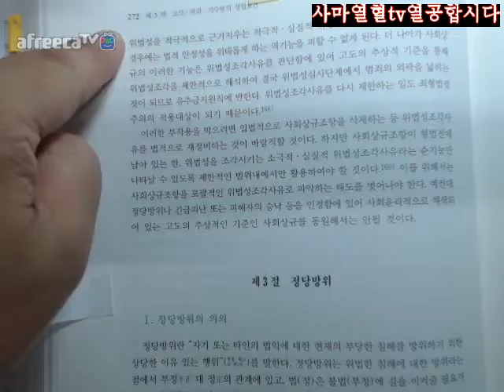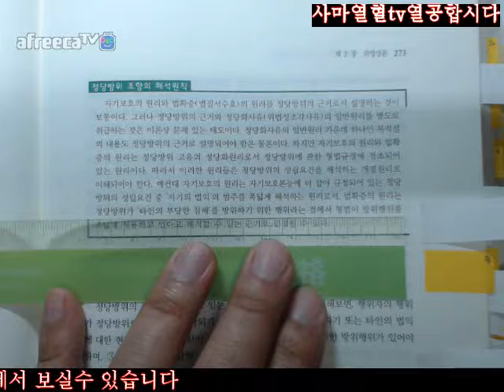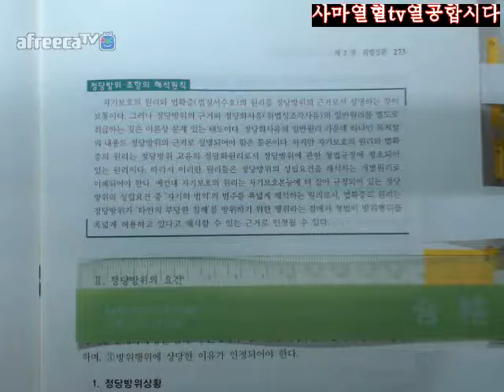272 273사마열혈TV201718김성돈저제5판형법총론1회독제2부제3편제2장위법성론제3절정당방위Ⅰ정당방위의의의272 273